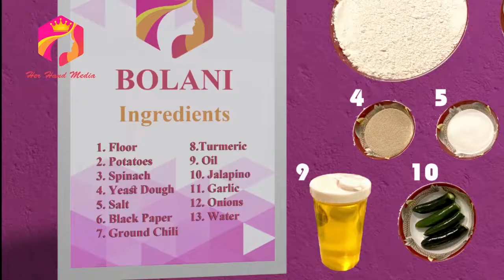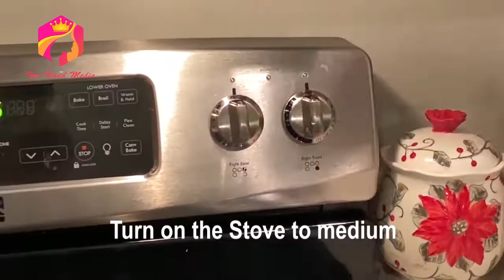How to cook BOLANI (Afghan Food)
Thanks